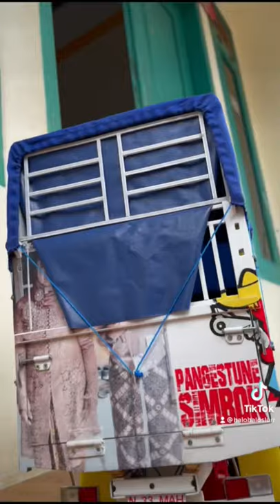Proses pemasangan krodong miniatur truk ala” sumateranan🤙🏻